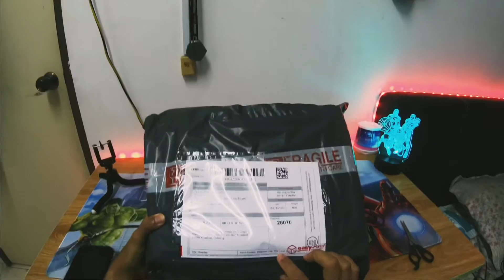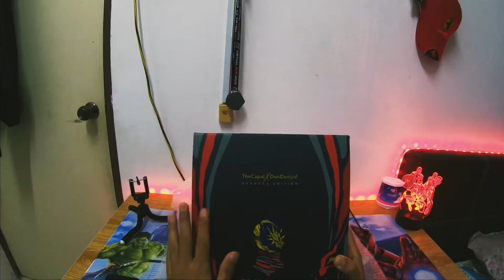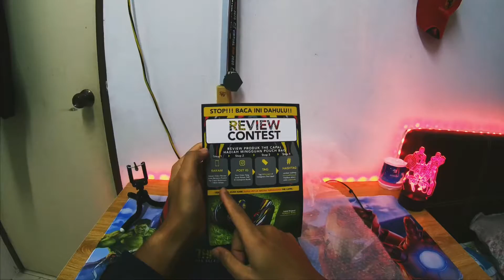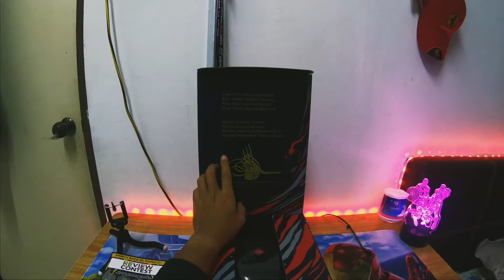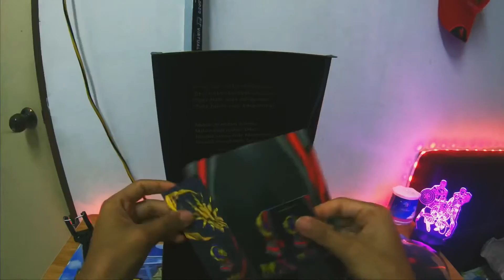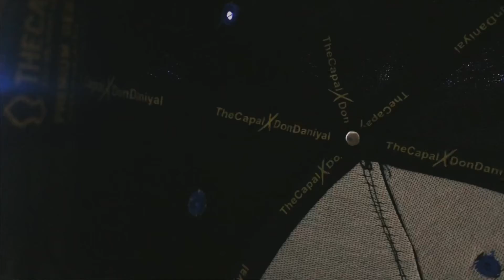Unboxing The Capal X Don Daniyal | Snapback Merdeka Edition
Terdapat logo capal Rasullullah S.A.W yang mulia kerana mengikuti Rasullullah melepasi Sidratul Muntaha untuk bertemu dengan Allah S.W.T.  Sedangkan capal itu dah mulia, apatah lagi sipemilik capal tersebut (Sahibul Naa'la).

   Perkataan "Sollu Alan Nabiyy", apabila sesiapa sahaja yang terpandang dan terbaca perkataan tersebut, secara automaticnya mereka telahpun berselawat kepada junjungan Nabi Muhammad S.A.W.

   Bayangkan kalau anda berselisih dengan 1000 orang sehari, dan anda telah membantu 1000 ini berselawat kepada nabi.

   Ayat "Dah Selawat Hari Ini?" yang bertujuan untuk memperingati kita semua bertapa pentingnya berselawat kepada Rasullullah S.A.W.

Dalam kesibukkan seharian bekerja, ramai yang terlupa untuk berselawat, tetapi mungkin dengan asbab daripada barangan The Capal yang anda pakai, mereka yang terbaca akan terus ingat untuk berselawat.